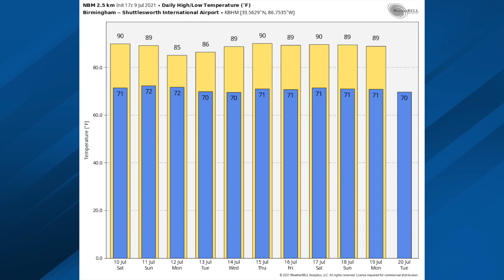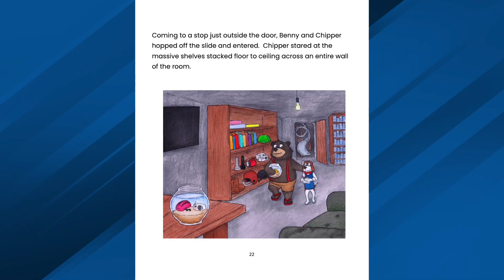July 9, 2021 Weather Xtreme Video - Afternoon Edition